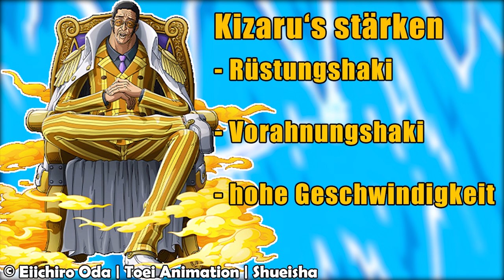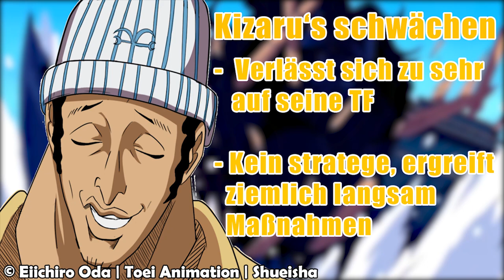Wer ist stärker 🐶 AKAINU oder 🐵 KIZARU? | One Piece Diskussion & Theorien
👉🏻TOP 27 bestätigte Vorahnungshaki Nutzer!

🔴WICHTIG🔴